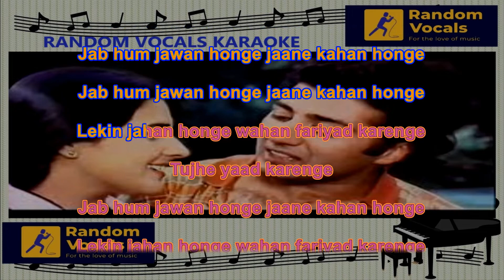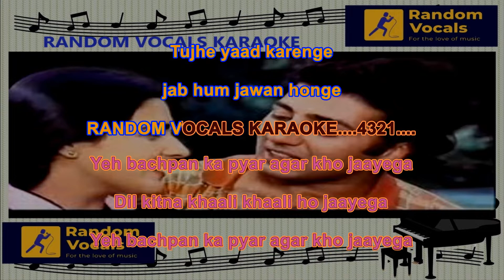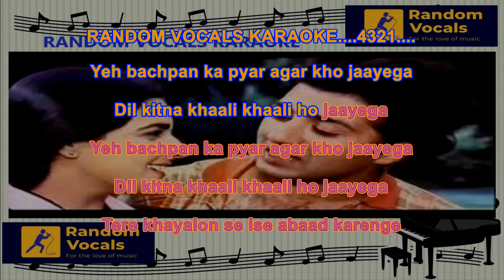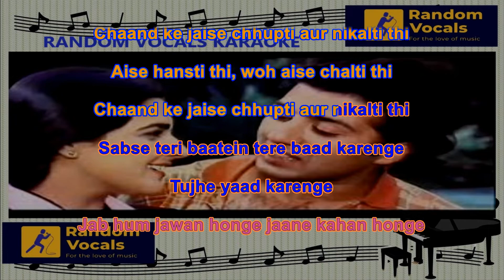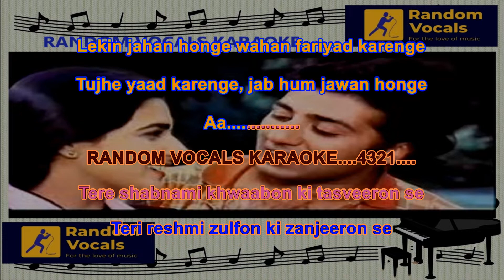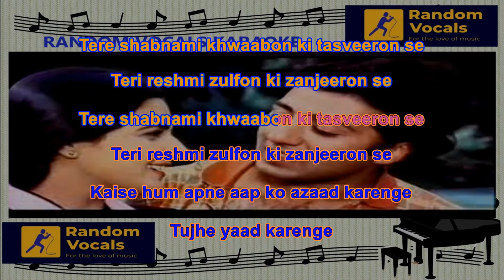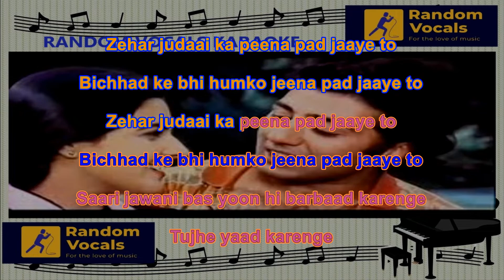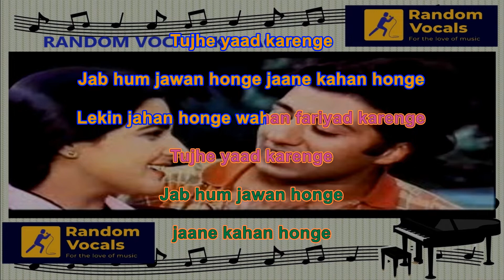Jab Hum Jawaan Honge Jaane Kahan Honge | Betaab | Clean Karaoke with Scrolling Lyrics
Song name: Jab Hum Jawa Honge
Movie: Betaab
Original singers:Lata Mangeshkar and Shabbir Kumar